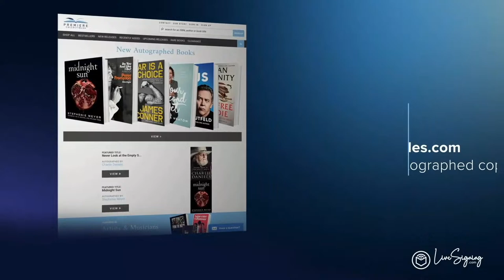Greg Graffin's Book Signing & Interview | Punk Paradox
Greg answers fan questions about his upcoming book "Punk Paradox"

A historical memoir and cultural criticism of punk rock’s evolution, by the legendary singer-songwriter of Bad Religion Greg Graffin is the lead vocalist and songwriter of Bad Religion, recently described as “America's most significant punk band.” Since its inception in Los Angeles in 1980, Bad Religion has produced 18 studio albums, become a long-running global touring powerhouse, and has established a durable legacy as one of the most influential punk rock bands of all time. Punk Paradox is Graffin's life narrative before and during L.A. punk's early years, detailing his observations on the genre's explosive growth and his band's steady rise in importance. The book begins by exploring Graffin’s Midwestern roots and his life-changing move to Southern California in the mid-’70s. Swept up into the burgeoning punk scene in the exhilarating and often-violent streets of Los Angeles, Graffin and his friends formed Bad Religion, built a fanbase, and became a touring institution. All these activities took place in parallel with Graffin's never ceasing quest for intellectual enlightenment. Despite the demands of global tours, recording sessions, and dedication to songwriting, the author also balanced a budding academic career. In so doing, he managed to reconcile an improbable double-life as an iconic punk rock front man and University Lecturer in evolution. Graffin’s unique experiences mirror the paradoxical elements that define the punk genre—the pop influence, the quest for society’s betterment, music’s unifying power—all of which are prime ingredients in its surprising endurance. Fittingly, this book argues against the traditional narrative of the popular perception of punk. As Bad Religion changed from year to year, the spirit of punk—and its sonic significance—lived on while Graffin was ever willing to challenge convention, debunk mythology, and liberate listeners from the chains of indoctrination. As insightful as it is exciting, this thought-provoking memoir provides both a fly on the wall history of the punk scene and astute commentary on its endurance and evolution.